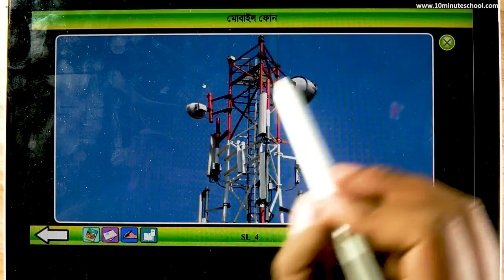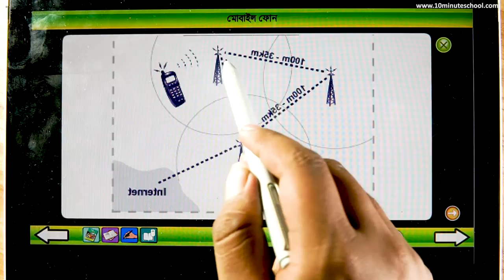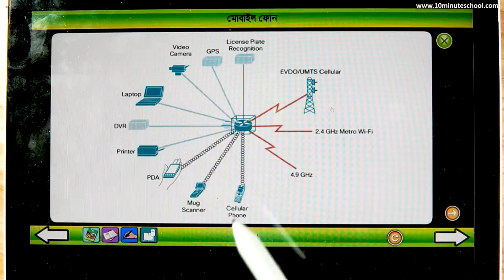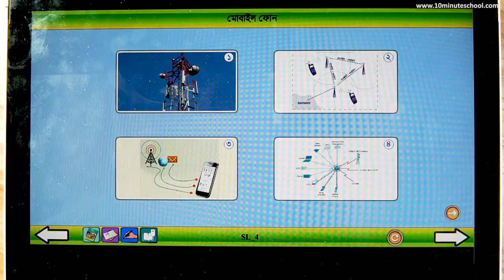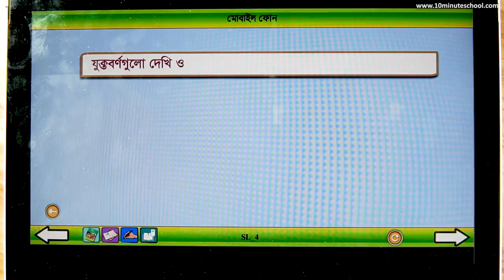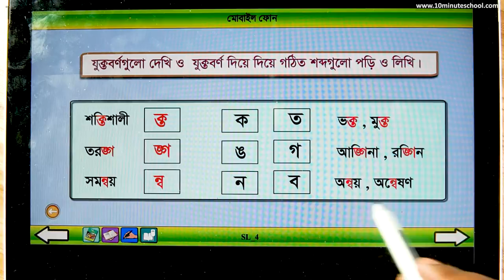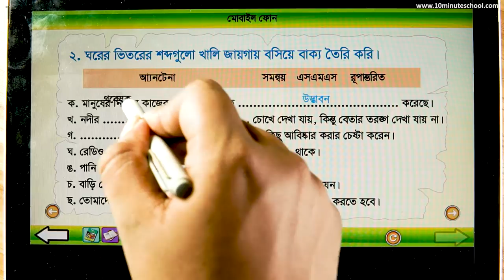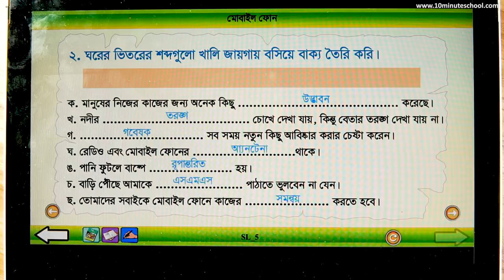১০.০৩. অধ্যায় ১০ : মোবাইল ফোন - পর্ব ৩ - [Class 4]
Series: বাংলা ১ম পত্র ৪র্থ শ্রেণী (Bangla 1st Paper) [Class 4]
 Instructor: Ridwanul Arefin Arnob